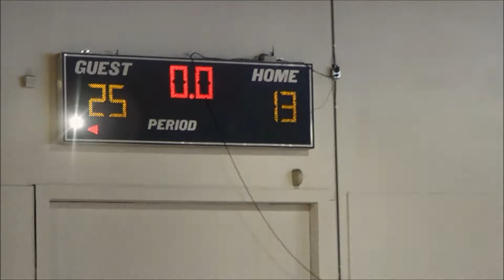Atlanta Metro Youth Basketball League - J3K (Kindergarten Team) vs. ASA (Action Sports Academy)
Highlights from the Kindergarten team this morning.  They are very skilled to be only 5 and 6 years old.  Can't wait to see them grow and develop.  J3 Basketball #1.